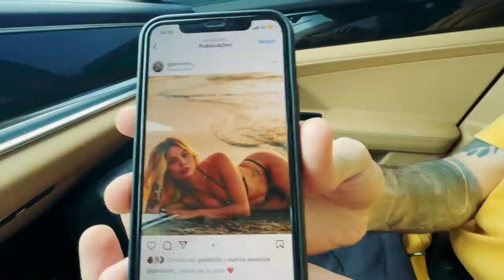MINHA CRUSH DA ÉPOCA DE ESCOLA ME FEZ UM CONVITE QUE NÃO CONSEGUI RECUSAR